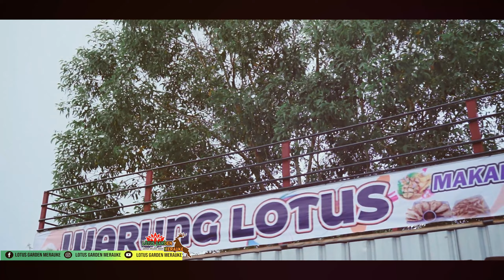LOTUS GARDEN MERAUKE BUKA LAGI TANGGAL 15 - 18 MEI 2021!! Cinematic Lotus Garden Review Video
Yuk yang gabut selama hari libur bisa langsung skuy ke Lotus Garden Merauke ada banyak spot - spot foto baru dan kolam renang waterboom looh :D

Buka dari tanggal 15 - 18 Mei 2021 dari jam 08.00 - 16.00